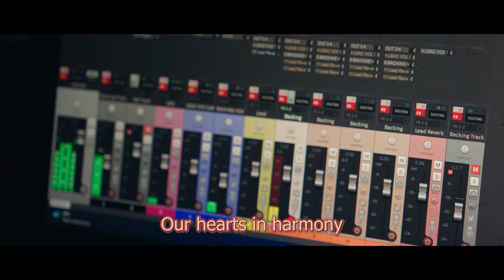[SING-ALONG VIDEO] Music Can Change the World - Tréson and Margaret Maria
Sing-along with Tréson and Margaret Maria. Create your own remix or cover and post up to YouTube

When you are ready to upload your video, please title it:

Music Can Change the World (add remix or cover) - Tréson, Margaret Maria, (your name or group)

Please let me know when you post it, so I can link it on this page!!! AND share it on Insta and tag us as collaborators.

These stems are provided to you for free by the artists. Create your own unique version, remix, or sing directly over the instrumental stem. Make a video and upload to YouTube with the following info: Title: Music Can Change the World (remix or cover) - Margaret Maria, Tréson and (insert your name or groups name) BPM 126 Key: F major These are full length stems.

Terms: The artists give permission for you to use these stems or parts thereof for any free public usage (Soundcloud, YouTube, personal website, Facebook etc.) and to use the sheet music to create your new version of the song. Otherwise, any commercial uses (streaming, or where royalties or publishing is involved) need permission from the artists. We are also interested in collaborations with other artists. You can reach us from the contact

Margaret Maria states, ‘As artists, we have the duty to raise our voices in support of peace and love and humanity around the world.  This song was created from love, and a deep love of the world and all the creatures that inhabit it. Our hearts want to share it with you, for you too: cover it, sing or dance to it, remix it and make a music video to post it up on Youtube with musicconnectsus

Tréson adds, ‘No matter how you express it, we want your contribution. Even if it’s singing the bridge and chorus while strumming your guitar, we want your voices to join us. Music saves lives, and it is my mission to send that message to those who are being raised or helped by music. You are not alone in this.’

Both artists have been saved by music time and time again and believe that music can change the world we live in. Margaret Maria puts this in practice as the co-founder and conductor of the social change through music program in Ottawa called OrKidstra and Tréson uses his platform as one of the lead singers of The Human Rights reggae band to share his message of unity and peace and that ‘music is the only solution, to what is really going on’ - (lyrics from song ‘Music Like Food’  - album Reggae Strong by The Human Rights)

Album Credits:
Music and Lyrics: Margaret Maria and Tréson
Producer: Margaret Maria
Co-producer: Tréson
Mix and Mastering: Craig Robert McConnell
Singing/vocals: Tréson
Drums: Mark Kelso
Cello: Margaret Maria
Recording Engineer: Margaret Maria
Additional Vocal Recording: Ozzie Saunds - Baldwin Street Studios
Album Cover design: Rodchenko
Cover Photos: Bret Archangel Menezes, Alexander Boswell
Music Video: James Nickle, Cleveland Sound Lab, Toronto

Music Can Change the World - lyrics

Can you feel the rhythm?
Can you feel it?
If you listen with your heart:

I hear the singing, sounds of the singing
A melody
In harmony,
I hear the singing

If we dance and sing together
One voice
In unity
Our voices together

Music can change the world, music can change the world
Every time we sing together
Our hearts in harmony

We need music, like a flower the sun
We need music, like the guitar a strum

And there’ll be peace and love, around, the world
And there’ll be peace and love, around the world, the world the world
And there’ll be peace and love, around, the world the world

There’ll be peace and love around the world.